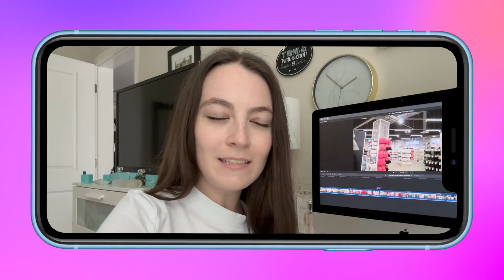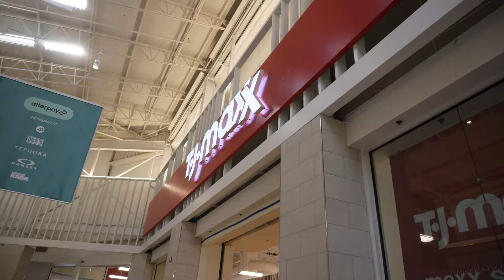Shop with Me at Primark in Florida!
This is just a fun little shopping vlog with my sister :) We went shopping at Primark and TJ Maxx🥳